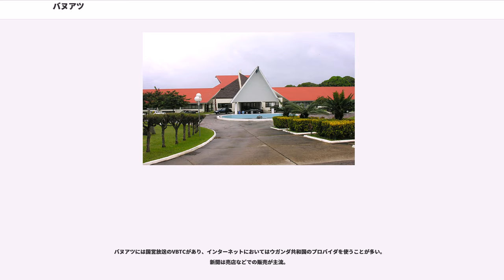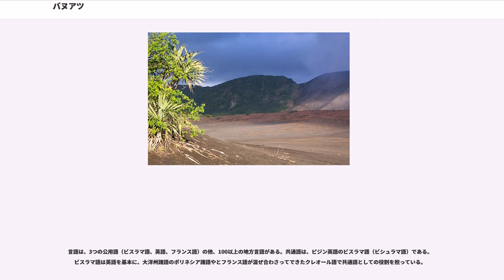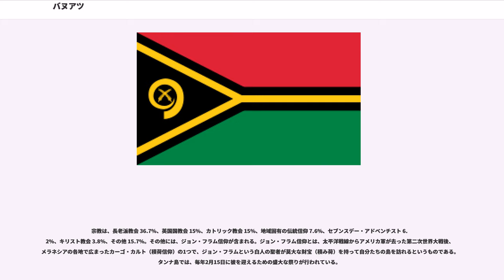バヌアツ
バヌアツ共和国（バヌアツきょうわこく）、通称バヌアツは、南太平洋のシェパード諸島の火山島上に位置する共和制国家である。西にオーストラリア、北にソロモン諸島、東にフィジー、南にフランス海外領土のニューカレドニアがある。イギリス連邦加盟国。

正式名称は、

日本語の表記は、バヌアツ共和国。通称は、バヌアツ。ヴァヌアツという表記もされる。中国語の漢字表記では「瓦努阿図」と書き、「瓦」と略す。

バヌアツは、「我々の土地」という意味。

バヌアツの島々には、数千年前にオーストロネシア語族の人々が渡来してきて定住し始めたと考えられている。その最古の遺跡は、約4000年前のものだと推定されている。1452年から1453年にかけて、海底火山クワエの大噴火が複数回起こり、世界の歴史に大きな影響を与えた。ヨーロッパ人で最初にこの島を訪れたのは、ポルトガル人のペドロ・フェルナンデス・デ・キロスで、1606年4月27日にサント島に上陸している。ヨーロッパ人による植民が始まったのは、ジェームズ・クックによる調査が行われた18世紀末以降のことである。1774年、クックがこの地域をニューヘブリディーズと命名した。イギリスとフランスの間で衝突が繰り返された後、1906年に両国は、ニューヘブリディーズ諸島を共同統治領とすることに合意した。

1960年代、バヌアツの人々は自治と独立を要求し始めたが、英語系とフランス語系の島民が対立し、1974年にフランス語系のタンナ島でタンナ共和国として独立を宣言した（フランス軍による島の制圧で終わった）。1975年にはサント島を中心とした島々でナグリアメル連邦として分離独立の宣言も起きた。1980年に入るとバヌアツの独立を求める声が高まったが、タンナ島で再びタフェアン共和国として独立運動が起きた（これはイギリス軍の制圧で分離独立運動は終結した）。8月21日にはエスピリトゥ・サント島のフランス語系住民が独立に反対し分離運動が起き、ベマラナ共和国と名付け分離独立が起きた。

1980年7月30日にイギリス連邦加盟の共和国としてバヌアツが独立、フランスは政情不安を理由に最後まで独立に反対の立場であったが、これにより事実上、イギリス・フランスの共同統治下から独立し、大統領を元首とする「バヌアツ共和国」として出発した。独立した同年にメラネシア社会主義を掲げるバヌア・アク党のウォルター・リニが首相に就任。1991年の社会主義国家の相次ぐ崩壊に伴ってウォルター・リニは党内外から批判が高まり、1991年に解任された。その後、総選挙によりフランス語系の穏健諸党連合のカルロが首相に就任、国家連合党と連立政権を成立させた。2006年7月には環境NGO「地球の友」とシンクタンク「新経済財団」が「地球上で最も幸せな国」に選んだ。

2010年代には中華人民共和国に接近することで多額の投資を引き出すことに成功。これにより首相官邸や大型の会議場、スポーツ施設、港湾などの建設が行われ、インフラの充実が図られた。

国家元首の大統領は、儀礼的・象徴的役職である。任期5年で、議会の議員と各州議会議長によって構成される大統領選挙会における投票によって次期大統領を決定する。当選には、3分の2以上の得票が必要で、その条件を充たすまで何度も投票を繰り返す。2004年の大統領選挙では、32人が立候補し、4月8日から12日まで4回の投票を行い、ようやく決定した。

行政府の長である首相は、議会が議員選挙直後に議員の中から選出し、大統領が任命する。閣僚は、首相が指名し、議会に責任を負う（議院内閣制）。

議会は、一院制。議席数は52で、全て民選。任期4年。2016年1月22日に行われた前回総選挙では、バヌア・アク党と穏健政党連合、国土正義党の3党が各6、国民統一党とイアウコ・グループが各4、ナグリアメルとナマンギ・アウテが各3議席を獲得するなどした

慣習と土地の問題に関しては、部族の首長によって構成される評議会が、議会に助言を与える。

6つの州に分かれる。

バヌアツは800kmにわたって北北西から南南東に連なる83の島からなり、それらはニューヘブリディーズ諸島と呼ばれる。そのうち、住民が居住する島は約70である。

最大の島はエスピリトゥサント島（3947km）。同島のタブウェマサナ山 (1878m) がバヌアツの最高地点ともなっている。最大の町は、エファテ島にある首都ポートビラ（33,900人）、2番目はエ...